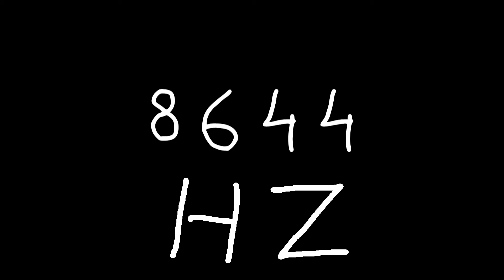8644 hz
Just sound.

chords
sounds
noise
tone
noises
tones
audio
wave
waves
sin
sine
sinus
sinoid
heart
heartbeat
resonancy